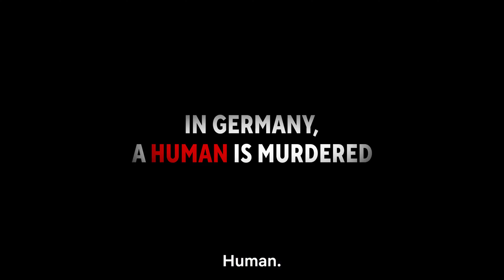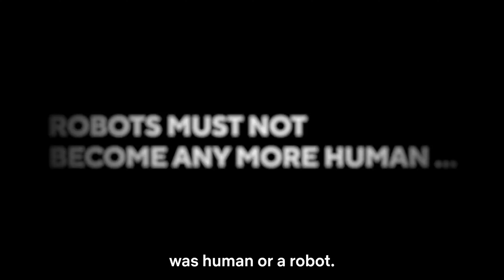Pluto Плутон Трейлер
Новый трейлер аниме "Pluto" (Плутон)
Аниме снимается по одноимённой манге, которая выходила с 2003 по 2009 год. Было выпущено 65 глав, которые разделили на 8 томов.
Жанр: Экшен, Детектив, Фантастика, Меха

Назвали полную дату премьеры - на Netflix 26 октября.
Больше подробностей назовут позже.

Описание: История повествует о роботе-детективе Гезихте из Европола, который пытается раскрыть убийство робота Монблана — героя Азиатской войны, который был всемирно известен за свою преданность охране природы и дружелюбный нрав. В ходе поисков он обнаруживает следы заговора с целью убийства всех остальных сильнейших роботов, участвовавших в той войне. Расследование становится ещё более запутанным, когда улики приводят его к выводу, что убийца — робот, а не человек. Последний раз такое случилось восемь лет назад.